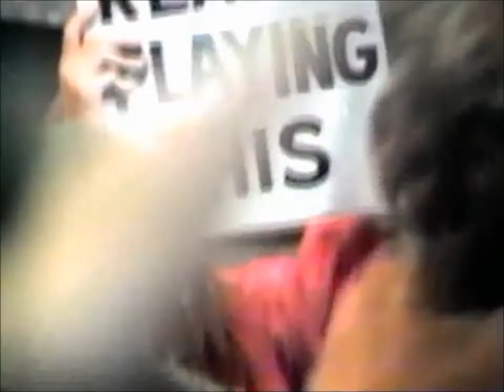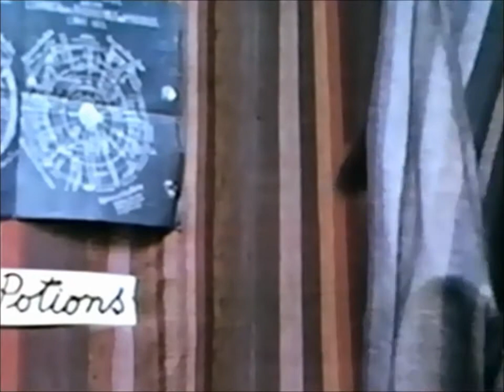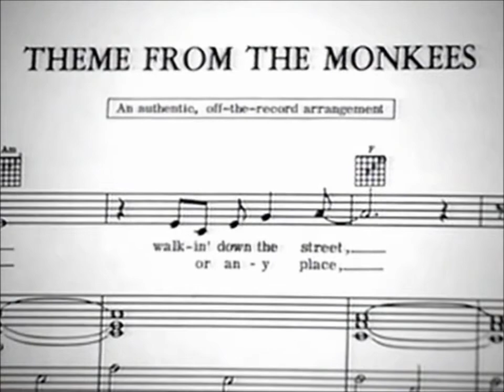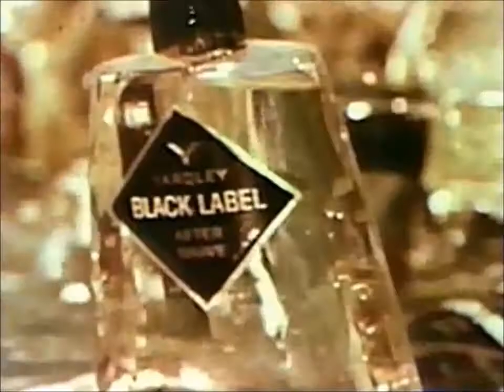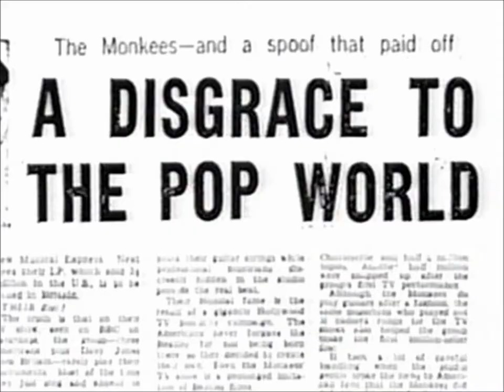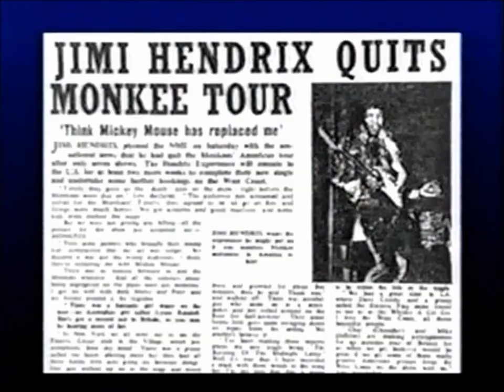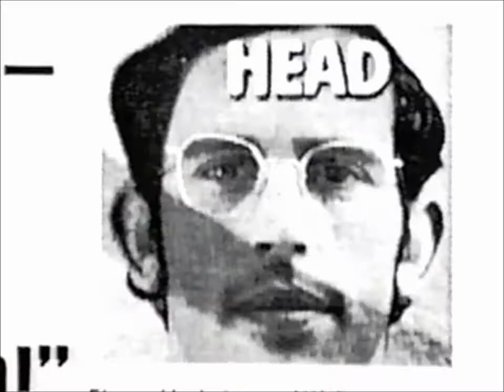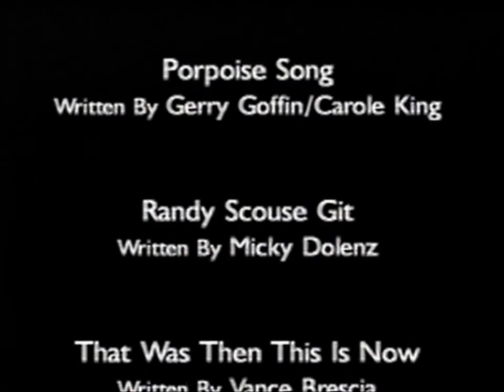"THE MONKEES: Hey, Hey, We're The Monkees" - (1996 Documentary)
RIP MICHAEL NESMITH, DAVY JONES & PETER TORK

The Monkees were an American rock and pop band originally active between 1966 and 1970, with reunion albums and tours in the decades that followed. Their original line-up consisted of the American actor/musicians Micky Dolenz, Michael Nesmith and Peter Tork with English actor/singer Davy Jones. The group was conceived in 1965 by television producers Bob Rafelson and Bert Schneider specifically for the situation comedy series of the same name, which aired from 1966 to 1968. Music credited to the band was released on LP, as well as being included in the show.

While the sitcom was a mostly straight-forward affair, the music production quickly generated tension and controversy. Music supervisor Don Kirshner was dissatisfied with the actor/musicians' musical abilities, and he limited their involvement during the recording process, instead using a stable of professional songwriters and studio musicians to craft multiple hit albums and singles. Upset with the arrangement and facing public backlash for not playing on the recordings, the band members soon gained full control over the recording process. For two albums they mostly performed as a group, but within a year, each member was pursuing his own interests under the Monkees name. By the end of 1968, they were once again a group in name only, the show had been canceled, and their motion picture and TV special had both flopped. Tork left the band soon after, followed by Nesmith a year later, and the Monkees officially broke up in 1970.

A revival of interest in the television show came in 1986, leading to a series of official reunion tours, a TV special, and four new full-length records, spanning the next 35 years (though these rarely comprised all four members performing together). With Jones' death in 2012 and Tork's in 2019, Dolenz and Nesmith were left to embark on a farewell tour in 2021, finishing shortly before Nesmith's death at the end of the year.

Dolenz described The Monkees as initially being "a TV show about an imaginary band ... that wanted to be the Beatles ... [but] was never successful". Ironically, the success of the show led to the actor-musicians becoming one of the most successful bands of the 1960s. The Monkees have sold more than 75 million records worldwide, making them one of the biggest-selling groups of all time with international hits, including "Last Train to Clarksville", "I'm a Believer", "Pleasant Valley Sunday", and "Daydream Believer", and four chart-topping albums. Newspapers and magazines reported that the Monkees outsold the Beatles and the Rolling Stones combined in 1967, but Nesmith admitted in his autobiography Infinite Tuesday that it was a lie that he told a reporter